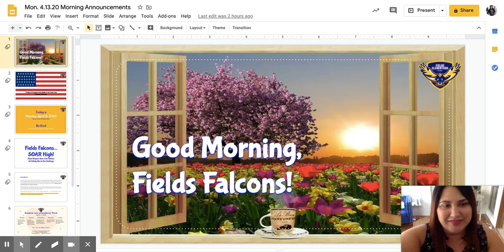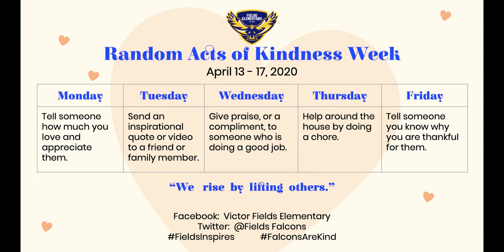Morning Announcements 4.13.20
Fields Elementary Morning Announcements for April 13, 2020.